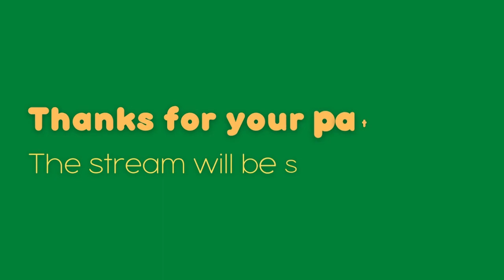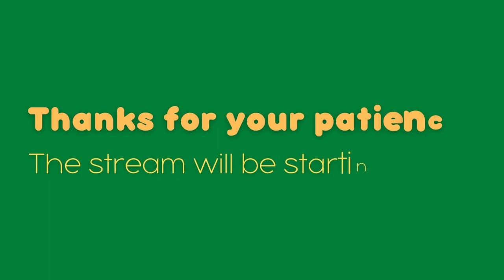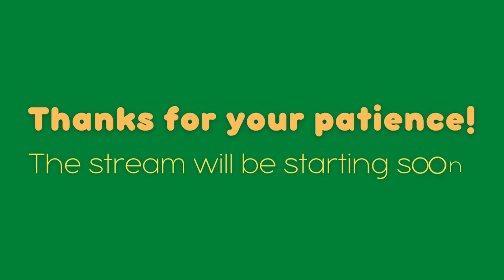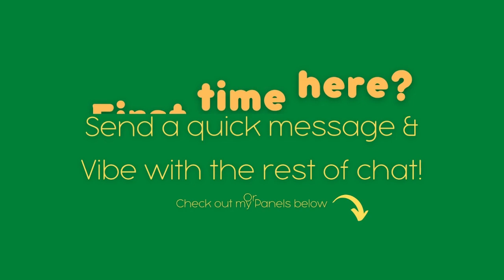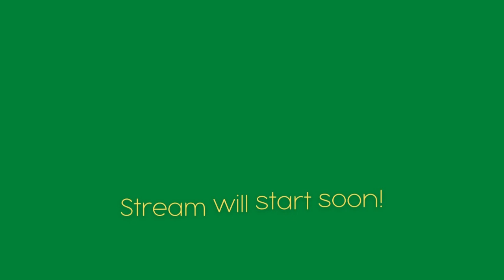THE GREAT GOLDFISH MARATHON DAY 9 - CSMP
Livestreamed on June 14, 2023.